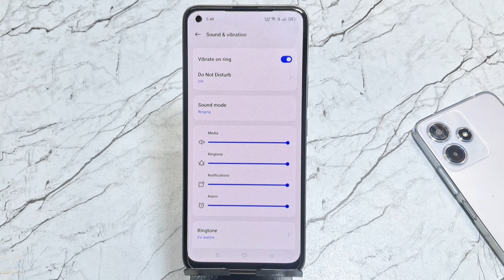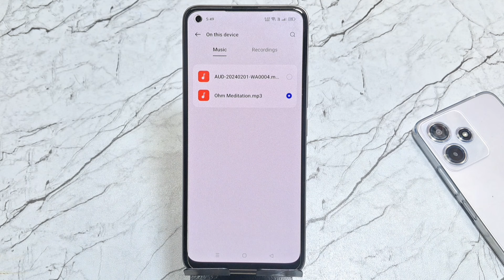oneplus mobile me ringtone kaise set kare, oneplus ringtone setting, how to set ringtone in oneplus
1)Oneplus ringtone settings
2)Oneplus me ringtone kaise set kare
3)Oneplus nord me ringtone kaise set kare
4)Oneplus 11r me ringtone kaise set kare
5)Oneplus nord ce 3 lite me ringtone kaise set kare
6)Ringtone setting in oneplus nord
7)Oneplus ringtone kaise lagaye
8)Oneplus mobile ringtone settings
9)Oneplus mobile mein gane wali ringtone kaise lagaye
10)song ringtone kaise set kare oneplus mobile
11)How to set any ringtone OnePlus phones
12)Oneplus Ringtone
13)Song wali ringtone set kaise kare

Important Videos...